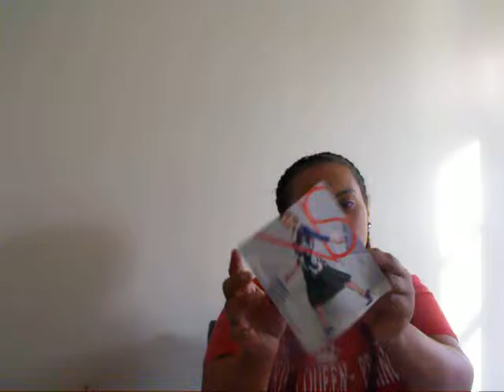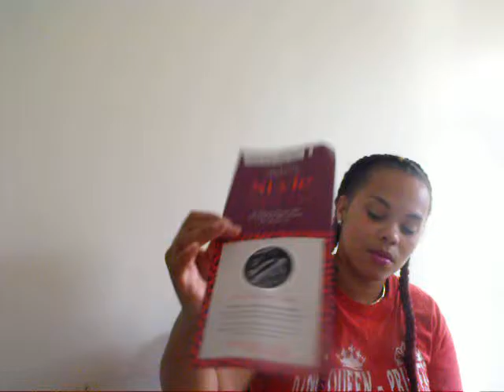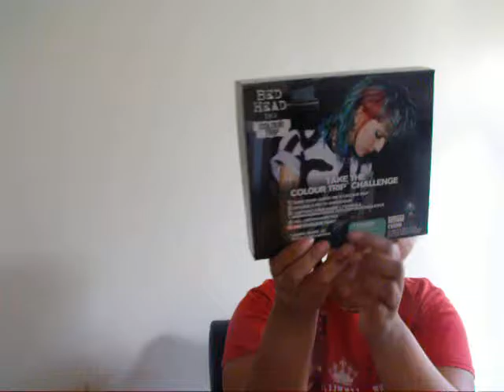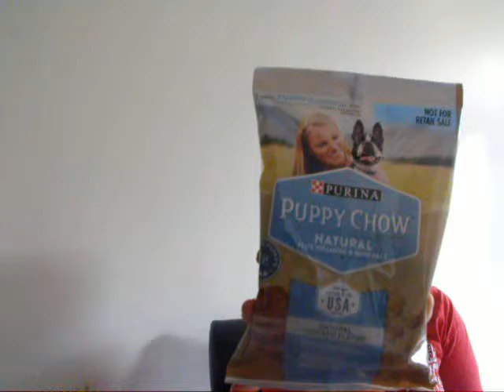Weekly Freebies Oct 17-Oct 21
Hey guys welcome to Freebie Friday  these are the freebies that I have received over the week.